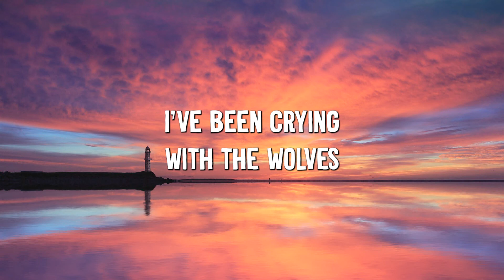Titanium - David Guetta (Lyrics) ft. Sia || Unstoppable, Selena Gomez,...(Mix Lyrics)